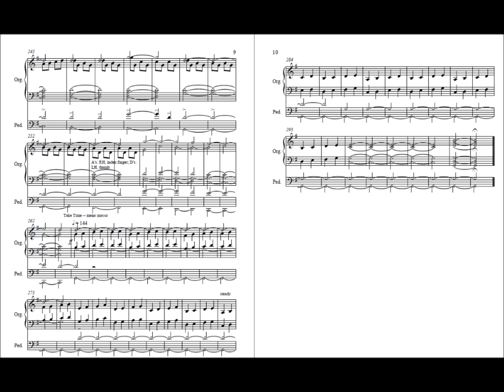Angels' Horns and Trumpets 4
Christmas piece